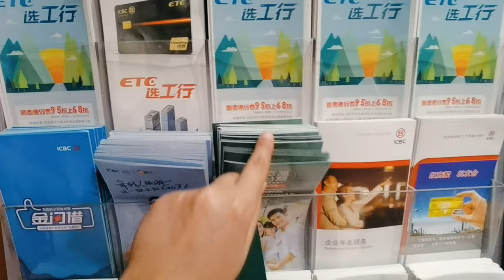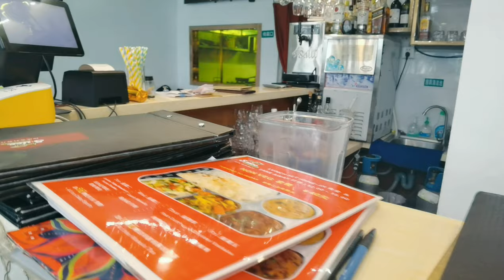Traveling to Shenzhen |（Before lockdown） | Part1 深圳 | 4K | Mahzaib vlogs(7) | 中英字幕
In this video I will show about a great city---Shenzhen
Shenzhen is a south city in China
There a big diffrent from Beijing,Suitable climate and beautiful scenery

Asalamoalikum everyone
hope so every one is doing good
its me mahzaib i'm from pakistan🇵🇰
currently m living in china beijing🇨🇳

#2021#4K#pakistani#shanghai#china vlog#shanghai tower#tallest building

hope so u like it ❤
please write your suggestions. write down in the comment box section.